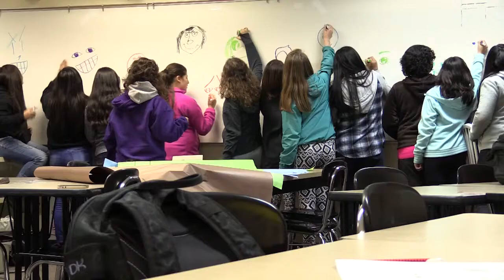Voices of the Children at LaVenture with Colors of Love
Working through Benjamin Swatez's art therapy curriculum, The Colors of Love, this mural was started by students at LaVenture Middle School in Mount Vernon, WA USA and will be traveling to Amman, Jordan to be finished by Syrian refugee teens.

Voices of the Children's inaugural workshop at a brand new experiential school for the arts in Amman, Jordan features Benjamin's curriculum and will also include silent film making, photography and song writing.  In cooperation with Save the Children, this new school will bring creative projects to Syrian refugee and underserved Jordanian youth.

and follow Voices of the Children on Facebook or votchildrenorg on Twitter.